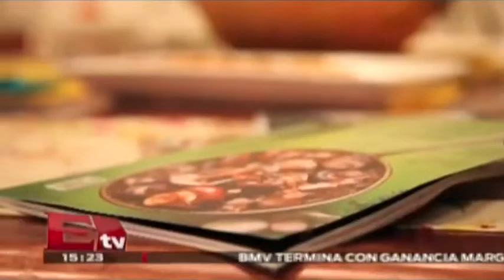Entrevista con Zahie Téllez / Hacker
28 noviembre 2014

La chef Zahie Téllez nos habla del éxito que tiene en sus bloggs y nos platica su pasión por la comida

chefs en mexico,
Zahie Téllez, chef Zahie Téllez, Zahie Téllez en television, Zahie Téllez en entrevista, Zahie Téllez en hacker, Zahie Téllez chef,